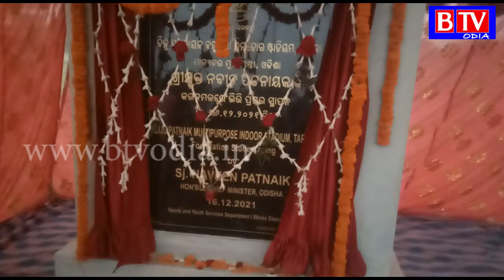Tarbha : ବିଜୁ ଜନତା ଦଳର 25 ତମ ପ୍ରତିଷ୍ଠା ଦିବସ ପାଳିତ//BTV odia//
ରବିବାର ତରଭା ବ୍ଲକ ସମୁଖରେ ବିଜୁ ଜନତା  ଦଳର 25 ତମ ପ୍ରତିଷ୍ଠା ଦିବସ ପାଳିତ ହୋଇଯାଇଛି I ଇତ୍ୟବସରରେ ହୋଇଥିବା କାର୍ଯକ୍ରମରେ ମାନ୍ୟବର ଅର୍ଥ ଓ ଅବକାରୀ ମନ୍ତ୍ରୀ ନିରଞ୍ଜନ ପୂଜାରୀ ଯୋଗଦାନ କରିଥିଲେ I  ମାନ୍ୟବର ମୁଖ୍ୟମନ୍ତ୍ରୀ ଶ୍ରୀ ନବୀନ ପଟନାଏକଙ୍କ ନେତୃତ୍ୱରେ ଓଡ଼ିଶାରେ ସୁଶାସନ,ମହିଳାମାନଙ୍କୁ ସମାନ, ବିଭିନ୍ନ ଜନ ହିତକାରୀ ଯୋଜନା ଯଥା ଏକ ଟଙ୍କାରେ ଚାଉଳ ବଣ୍ଟନ, ହେଲଥ କାର୍ଡ ବଣ୍ଟନ,ବିଜୁପକ୍କା ଘର ପ୍ରଦାନ ଇତ୍ୟାଦି ଯୋଜନା ବିଷୟରେ ମନ୍ତ୍ରୀ ଶ୍ରୀ ପୂଜାରୀ ନିଜ ଭାଷଣରେ ଉପସ୍ଥିତ ଜନସାଧାରଣ ଙ୍କୁ ଅବଗତ କରାଇଥିଲେ I ଏହି ସଭାରେ ବିଜେପି ଦଳର ମେଣ୍ଡା ଦେଉଳପଦର ମଣ୍ଡଳ ସଭାପତି  ସବର ମଲ୍ଲିକ ଏବଂ ଶିବ ପ୍ରସାଦ ବେହେରା, ଧର୍ମ ମେଂଡଲି ବିଜେଡି ଦଳରେ ଯୋଗଦାନ କରିଥିଲେ I ମନ୍ତ୍ରୀ ସ୍ଵହସ୍ତରେ ସେମାନଙ୍କୁ ପୁଷ୍ପମାଲ୍ୟ ଉତ୍ତରୀୟ ଦେଇ ଦଳରେ ସାମିଲ କରିଥିଲେ I ସୁବର୍ଣ୍ଣପୁର ଜିଲ୍ଲା ବିଜେଡି  ସଭାପତି ସରୋଜ କମ୍ପଙ୍କ ଅଧ୍ୟକ୍ଷତାରେ ହୋଇଥିବା ଏହି କାର୍ଯକ୍ରମରେ ଅନ୍ୟମାନଙ୍କ ମଧ୍ୟରେ ପୂର୍ବତନ ନଗରପାଳ ଶୈଳେନ୍ଦ୍ର କୁମାର ସାହୁ,ବ୍ଲକ ଅଧ୍ୟକ୍ଷା ସସ୍ମିତା ମଲ୍ଲିକ,ଜିଲ୍ଲା ପରିଷଦ ସଭ୍ୟ ପ୍ରବୀଣ ନାଗ, ପ୍ରଭାତ ପତ୍ର,ଗଗନ ଅଗ୍ରୱାଲ,ସୁବାଷ ସେଠି, ମିତ୍ରବ୍ରତ ମିଶ୍ର,ହେମନ୍ତ ମଝି ,ଅଶ୍ୱିନୀ ବିଶି ମାନଭଞ୍ଜନ ମିଶ୍ର, ରାଜେନ୍ଦ୍ର ଝଙ୍କାର ପ୍ରମୁଖ ଙ୍କ ସମେତ ପ୍ରାୟ ଶତାଧିକ ଦଳୀୟ କର୍ମୀ ଯୋଗଦାନ କରିଥିଲେ I ସଭା କାର୍ଯ୍ୟପରେ ତରଭା ଏଇଏସ କଲେଜ ନିକଟରେ ହେବାକୁଥିବା ଇନଡୋର ଷ୍ଟାଡିୟମର ଭୂମିପୂଜନ ମନ୍ତ୍ରୀ ଶ୍ରୀ ପୁଜାରୀ ଙ୍କ ସ୍ଵହସ୍ତରେ କରାଯାଇଥିଲା I